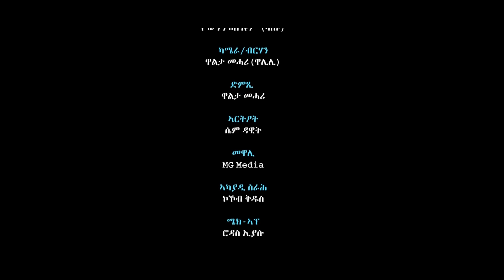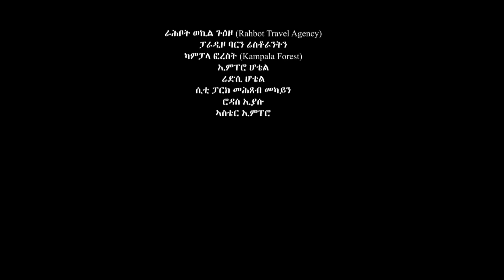eritrean film 2021 zeywdae mekera // ዘይውዳእ መከራ // part 2